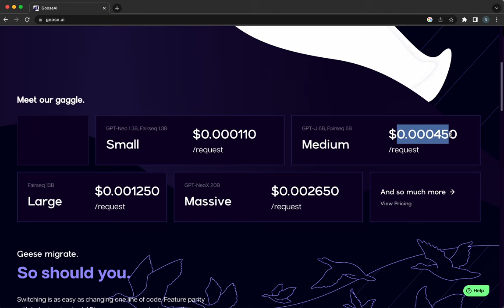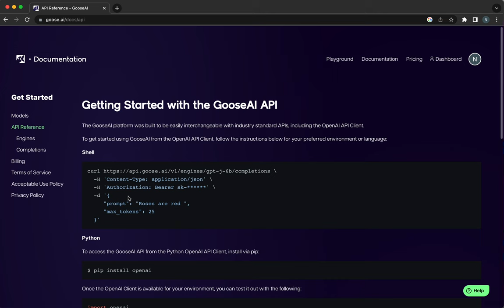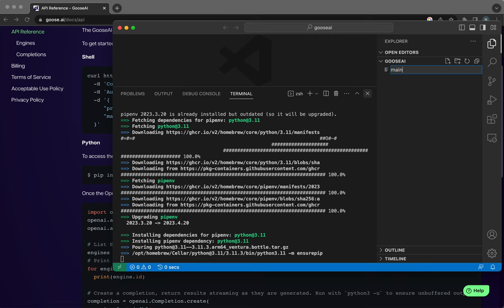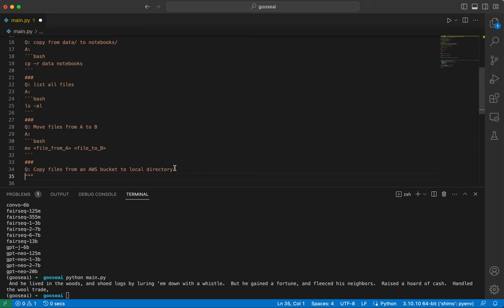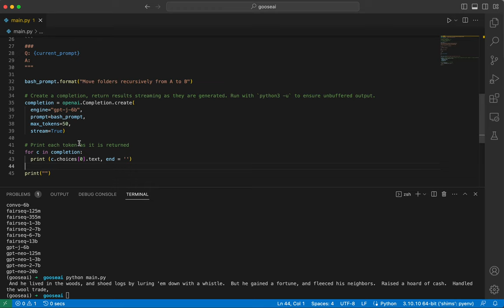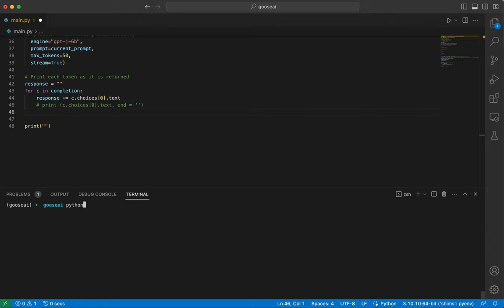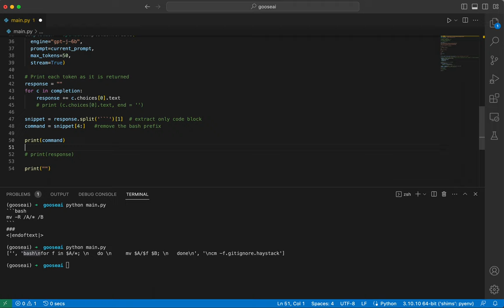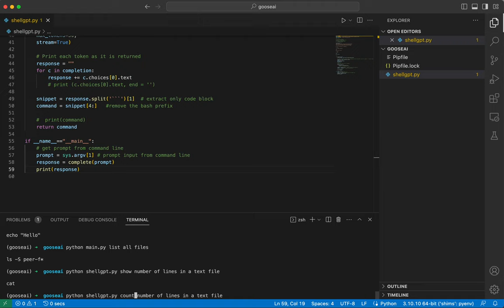Building a command-line interface for GPT - feat goose.ai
We will build a command line interface for GPT-J hosted on goose.ai.
This shell interface targeted towards developer productivity allows us to search and ask for bash commands when working on the command line.

Goose.ai is a easy, fast and cheap alternative to OpenAI's ChatGPT. You can use Open Source models like GPT-J and GPT-Neo.